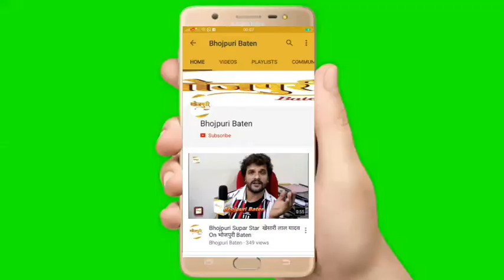Arun Singh अरुण सिंह भोजपुरिया काका Received "Green Cinema" Bhojpuri Award 2020